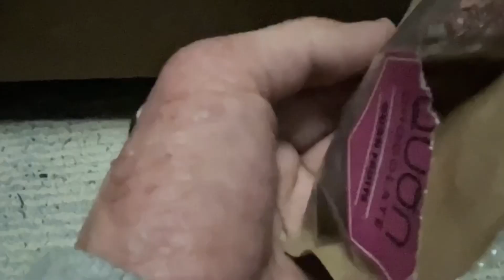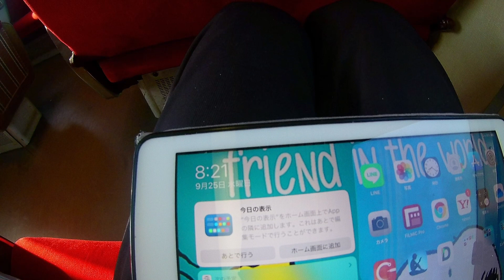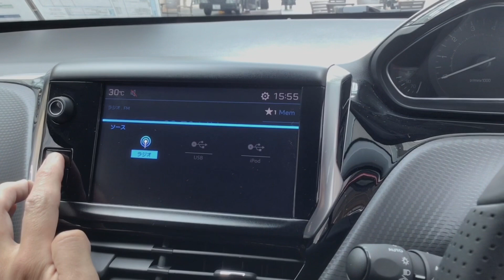マツダCX-60スカイアクティブXD-ハイブリッドエグゼクティブスポーツを見るSee Mazda CX-60 Skyactiv XD-Hybrid Executive Sport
夏に発表され、この秋発売されたマツダCX -60となります。今回はミドルグレードということでこの色合いは本当に素敵ですよね・・・・・スクエアフォルムと局面を多用したフォルムがとても美しいし、ディーゼルハイブリットというのもいいですけども、どこでもいけそうな感じです。
マツダCX -60の詳細
制作・撮影協力　株式会社北陸マツダ　根塚店
このチャンネルでは、中古と新しいクルマと時々ガジェット自転車といったものを制作しています。その他、ライブ配信などでは車やガジェット以外のことも含めオールマイティに伝えていけたらと思っています。
通常動画:月曜日以外毎日朝〜午前中更新しています。
月曜日はライブ配信のみ、夜中の10時くらいで、不定期で日中に配信しています。アーカイブは深夜もしくは火曜日夕方までにアップ完了しています。見れなかった方はそこをみていただけるとありがたいです。
ショート動画：週１、2回配信
サブチャンネル更新:毎週不定
自転車チャンネル更新:不定週更新
ティックトック:不定期更新
YouTubeライブ配信:毎週土曜日20時配信（2022年10月15日から）
TikTokライブ配信：毎週不定期
その他レギュラー動画の新企画等も進めていきます。取材の動画もありますが、ほとんどNGだと言われた事は無いのですけども、たまにあるため撮影可能なのか確認して制作していますので悪しからずお願いします。そして、それぞれのアカウントのフォロー、動画のコメントもよろしくお願います。
This is the revised version of the Tadaripo Channel.
This channel produces used and new cars and sometimes gadget bicycles. In addition, I would like to tell Almighty about things other than cars and gadgets in live distribution.
Production schedule, etc.
Regular video: Updated every morning except Monday.
Livestream only on Mondays, archives are up late at night or Tuesday morning.
I started a short video
Subchannel update: weekly indefinite
Bicycle channel update: weekly indefinite
We also update Twitter & Facebook daily.
Instagram: Updated once a week
Live distribution: Every Monday evening or 20:00 distribution (the location may change because it is premised on a place where Wi-Fi can be connected) We will also proceed with new projects such as regular videos. There is also a video of the interview, but I have never been told that it is NG, but since it is occasionally, I will check if it is possible to shoot, so please do not be afraid. Also, please follow each account and comment on the video.
If you register with the bell mark of the video, you will be notified every time, so we recommend it.

制作/Production
Sterling, Shooting, editing, live distribution, etc. produced by Osakana-chan

LumaFusion
Concept(コンセプト)
Filmic Pro
Adobe Premiere Rush
Adobe Creative Cloud Express
標準カメラアプリ
Fimo
8mm camera
DJI Mimo
Streamlab OBS
Microsoft Word
Microsoft OneNote